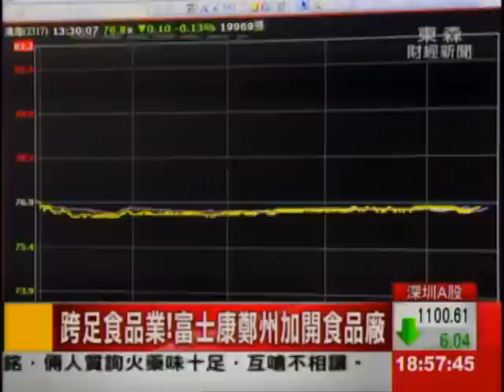國外度假.開會缺席 郭董震怒立刻炒人？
最新消息，鴻海剛剛宣布，在富士康河南鄭州廠不僅做愛瘋手機，還要成立食品工廠，跨足食品業,只是不斷擴張的郭董,最近卻為了人事問題傷腦筋! 平面媒體報導，過去一年來，鴻海的列入接班梯隊的高層戰將，因為受不了郭董的高壓管理離開，兩人撕破臉還鬧上法院互告。不過鴻海回應也立即反擊強調高層離職是因為業績表現不良，兩人也沒有官司纏身。